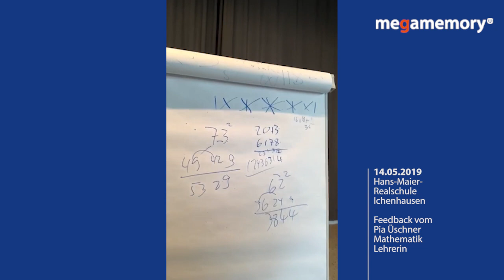Ichenhausen 2019-05-14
Feedback von Frau Üschner